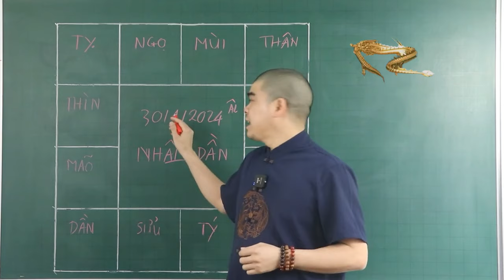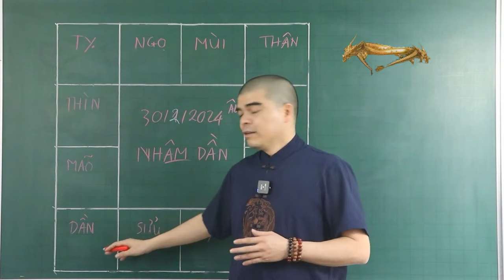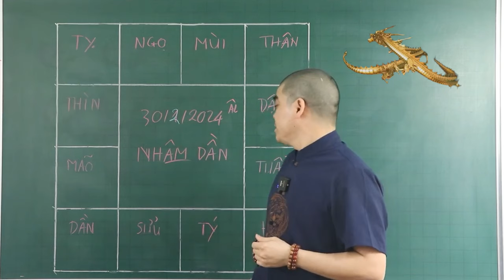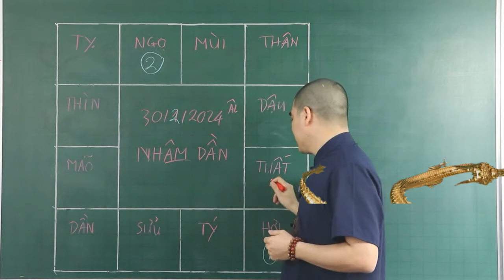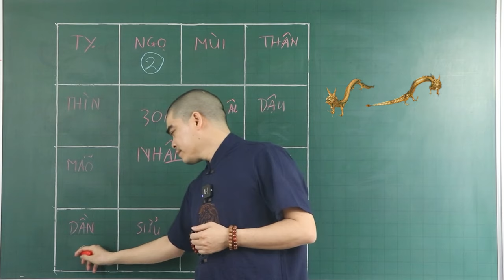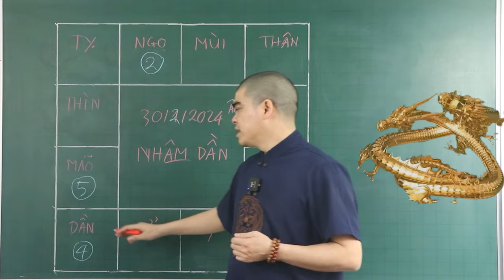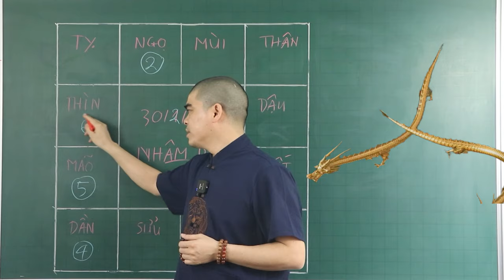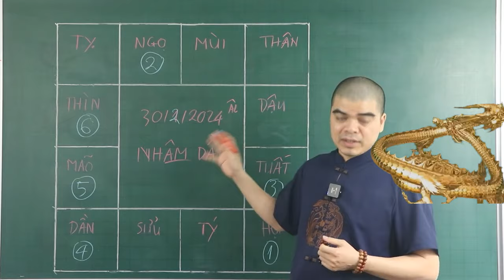Đúng Ngày 30/2 ÂL THẦN TÀI CHỈ THẲNG MẶT 6 Tuổi Này TRÚNG SỐ LIÊN TIẾP 2 LẦN, Tiền Bạc Ùn Ùn Kéo Về